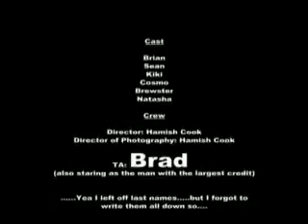The New Guy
Silent film, directed by Hamish Cook at the New York Film Academy, 2005